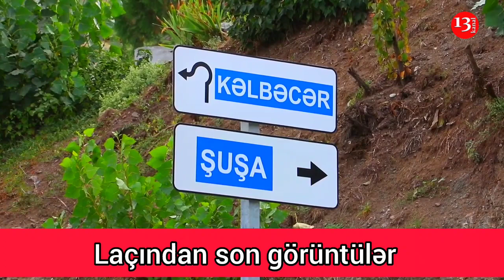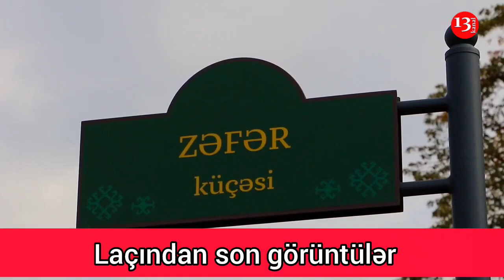Ermənilərin viran qoyduğu Laçının MÖHTƏŞƏM DƏYİŞİMİ - VİDEO